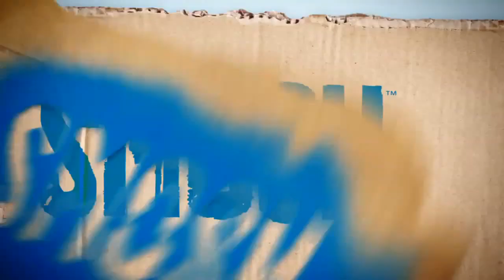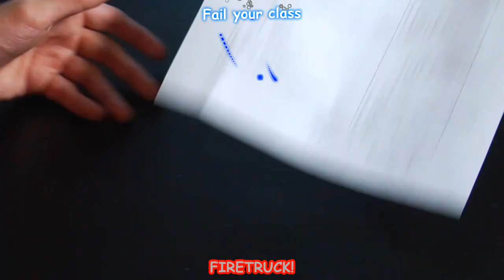FIRETRUCK! (Official Music Video) [Com efeitos no karaokê] - Smosh - Legendado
Eu dei uma corrigida na tradução e coloquei um efeito na legenda já algumas pessoas gostaram quando eu coloquei no último vídeo do smosh, então espero que vocês gostem.

Download em HD e Extras:
Quem sabe um dia... xD